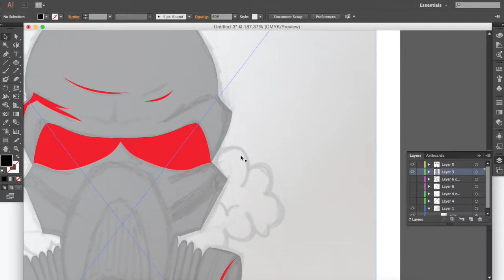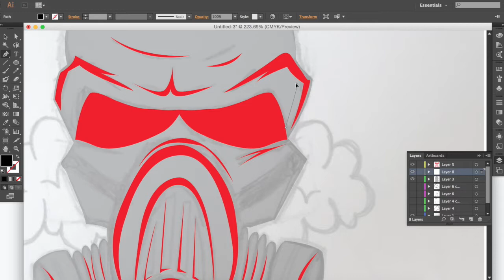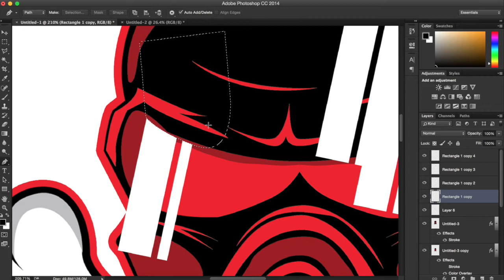Gasmask Logo : Speedart (Photoshop CC & Adobe Illustrator) SOLD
Sorry about the lack of uploads I've been very busy doing work for people as well as work for college. This is a Logo I Designed for someone who unfortunately backed out at the last minute and basically wasted my time but hey ho it happens!